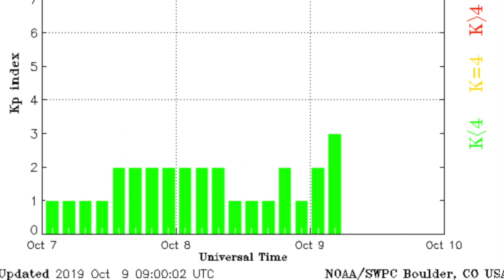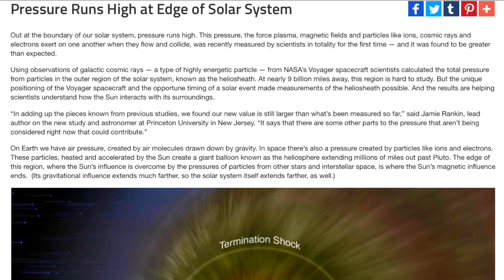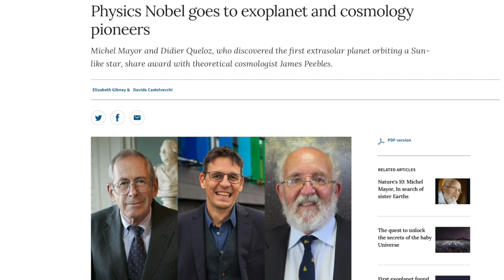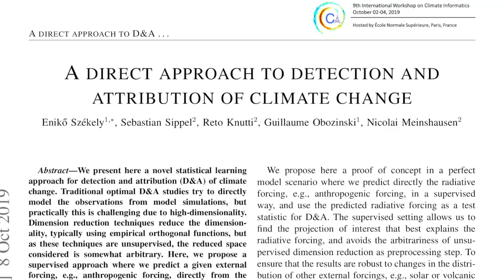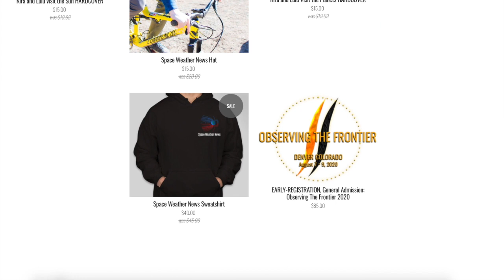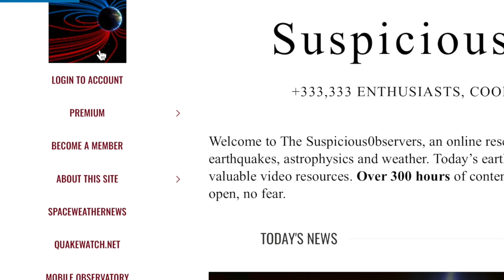Climate, Cosmos, Saturn, Galactic Plasma | S0 News Oct.9.2019